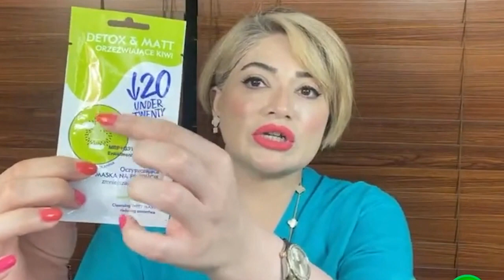Open Pores Treatment for a Radiant Complexion: Natural Remedies and Professional Solutions